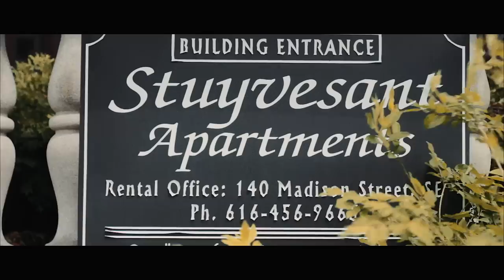Willie The Kid - The Guilt Video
Directed by Tekh Togo and Joe Moon. From Willie The Kid and Bronze Nazareth's collaborative LP 'The Living Daylights' available February 11, 2014.  Pre-Order on iTunes Now!